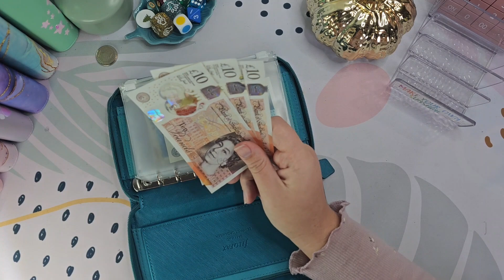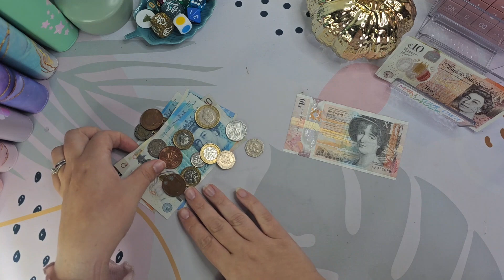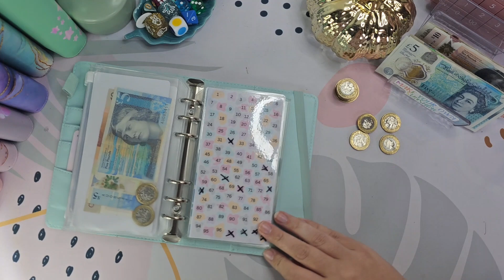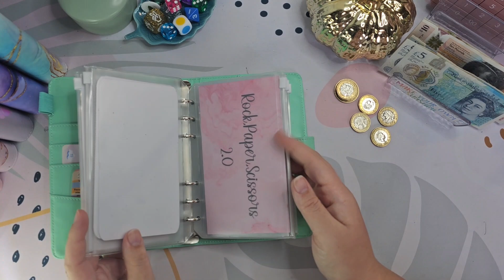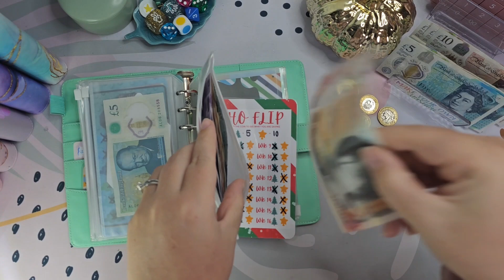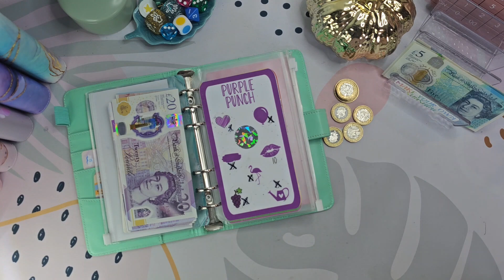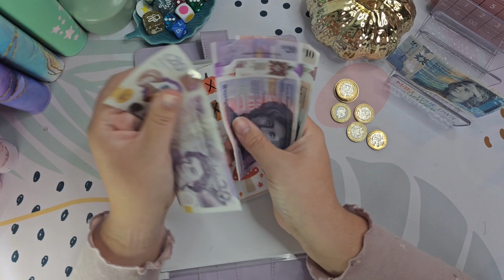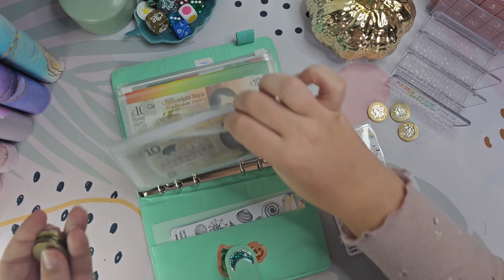Check-in & Savings challenges cash stuffing | November week 1 | Budget UK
Hi,

My name is Kerry, and I am 28, living in our own home with my fiancé and 2 kids. This is our cash stuffing and budgeting journey, which helps us financially prepare for upcoming events, bills, and savings to add to our home. 🙂

◾️WhatIfIFly17
◾️Scottish Highlander on a Budget
◾️La Belle - Envelopes & Bank envelope
■Budget with Chey
■Luna Lolly
■Grounded Budgets
■My Money Matters
■Queen Bee Makes
■PlanBudgetRepeat
■Studio Budget Co
■That Budget Lux
■Budgets & Dreams - Jen
■Budget with Abbie
■Lazy Flamingo Design - Tammy
■Save with Sophie
■The Rocking Witch
■Scouse Girl Budgets
■Budget Gals UK